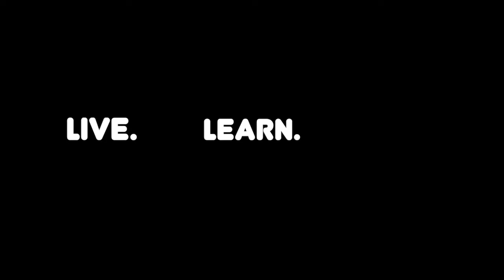10 Question Tag: Get To Know Augustus!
This is a second part of the Question Tag video. Alexis asked some really difficult questions, putting me on the spot without warning!

It's an episode you would enjoy watching, and also, I need you to drop a comment if you've seen both episodes, and support me in my request for a remake of Alexis video, so I get to ask her some difficult questions as well.